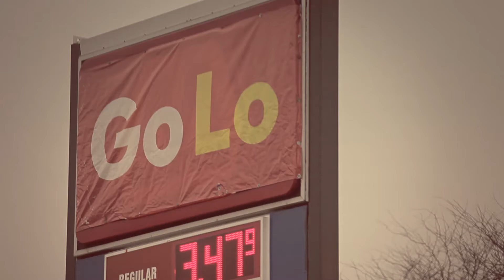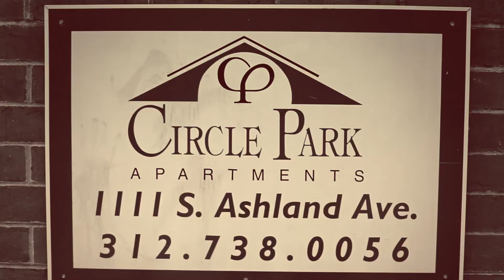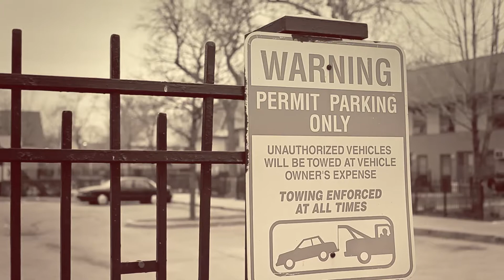Ben-Sity feat C.Dot Westside Story part 1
Ben-Sity feat C.Dot
Westside Story part 1
Ben-Sity present The Westside Story
Sity Enterprise